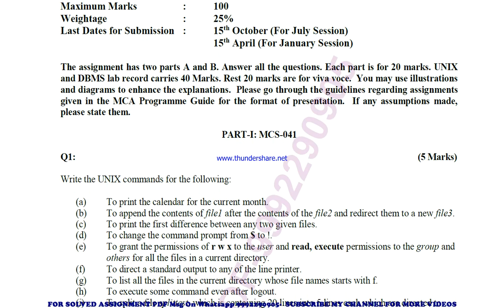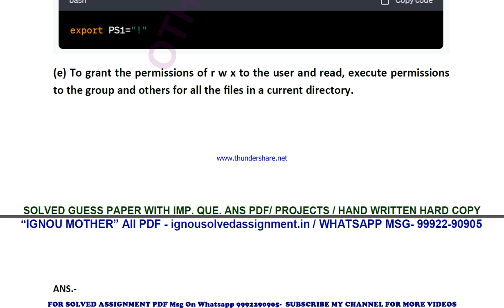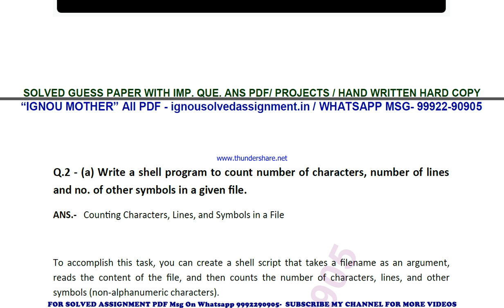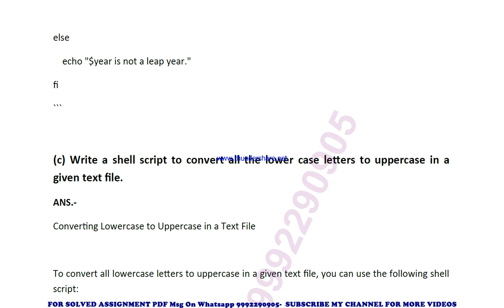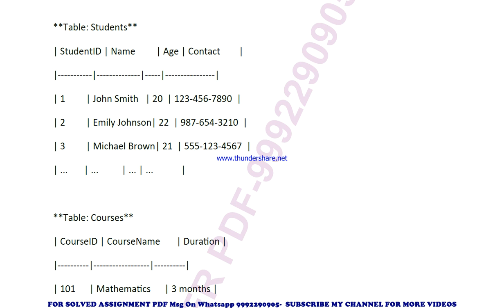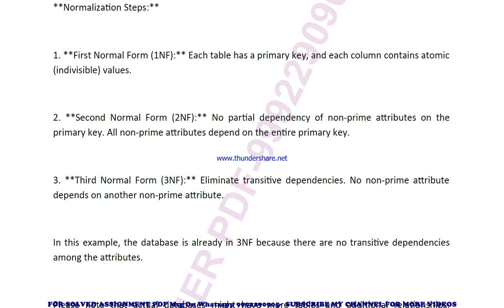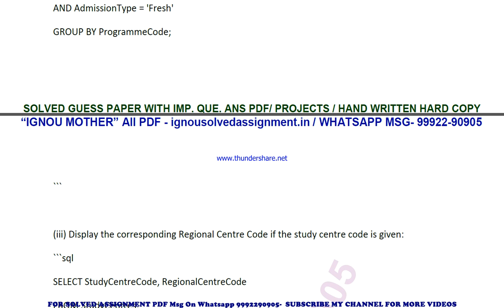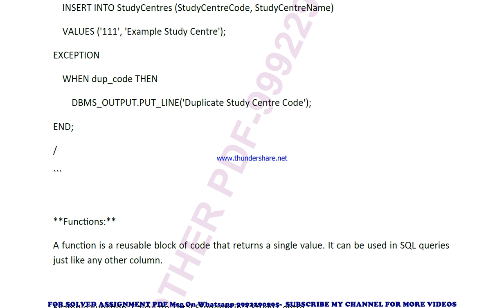mcsl 045 solved assignment 2023-24 | mcsl 45 solved assignment in english 2024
price-
bag-30rs

 ignou solved assignment mcsl 45,
mcsl 45 solved assignment in english,
 mcsl 45 ignou assignment 2023-24,
  mcsl 45 solved assignment 2023-24,
 ignou mcsl 45 solved assignment free,
  solved assignment ignou 2023-24 mcsl 45,
 solved assignment of mcsl 45,
 mcsl 45 ignou solved assignment kaise download kare,
 ignou solved assignment 2023-24 mcsl 45,
mcsl 045 solved assignment,
mcsl 045 solved assignment 2023-24 in english,
mcsl 045 solved assignment in english,
mcsl 045 ignou assignment 2023-24 solved,
mcsl 045 solved assignment 2023-24,
ignou mcsl 045 solved assignment free,
mcsl 045 solved assignment ignou 2023-24,
solved assignment ignou 2023-24 mcsl 045,
mcsl 45 solved assignment ignou exam preparation ignou exam
mcsl 45 exam how to study for ignou,
exam mcsl 45 exam preparation preparation for,
gnou exams mcsl 45,
 ignou mcsl 45 exam preparation,